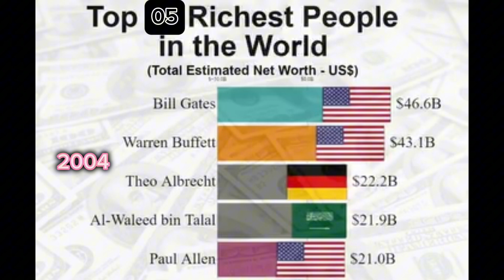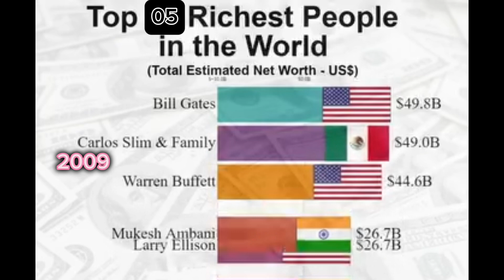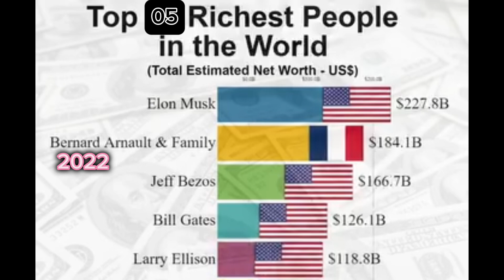Top 5 Richest People In The World (Evolution From 2000-2023)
Data taken by Fobes